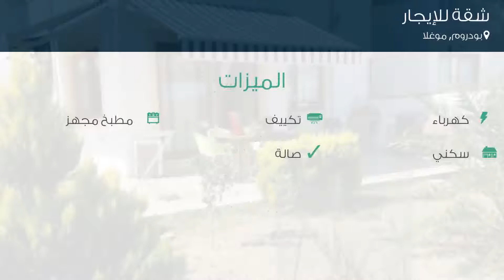شقة للإيجار في شارع فنربورنو Sitesi, بودروم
تفاصيل العرض:-

رقم: 4485296

ميزات:-

2 الغرف, 1 غرف أخرى, 1 عدد دورات المياه, 2 عدد الأدوار, 2016 سنة البناء, كهرباء, تكييف, مطبخ مجهز, سكني, حديقة, صالة